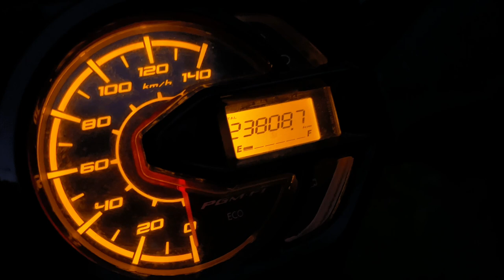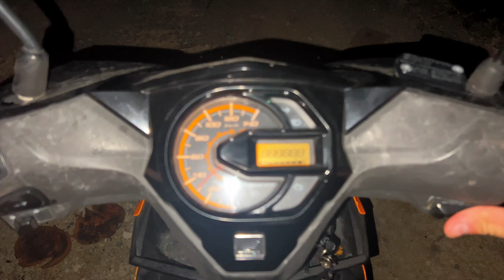Osmena peak - can we get to the top? travel vlog Philippines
Osmeña Peak in Cebu is an amazing tourist destination but hey - why no one told us more about it?
Funny but the truth is, it’s okay to ask yourself - Can You Get to The Top? See how we did it and what to expect while hiking and when reaching the top.

Have fun and let us know - would you scooter or hike it?

🌍 Monetize your social media and travel more (watch our free training)